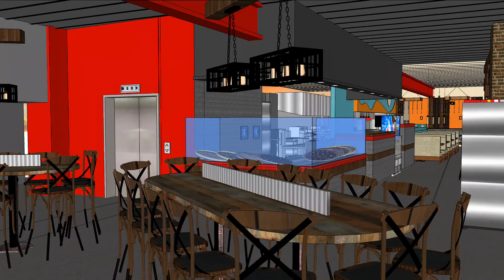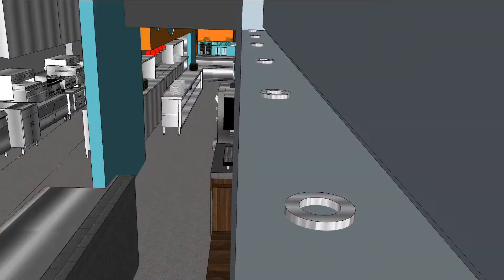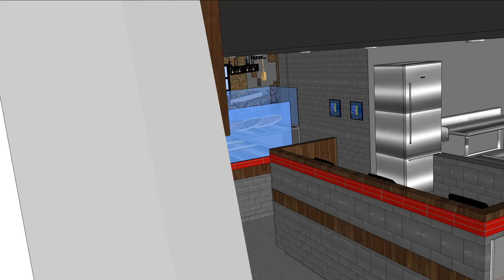Designer Raymond Haldeman's Conceptual Video of 30 W Broad St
Restaurant Designer Raymond Haldeman's conceptual design of Italian Pizza & Ristorante